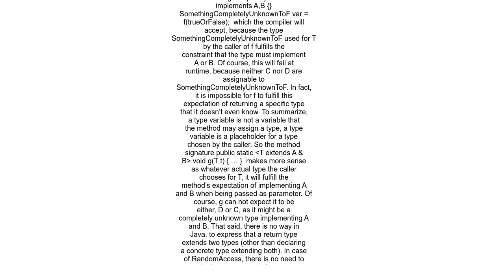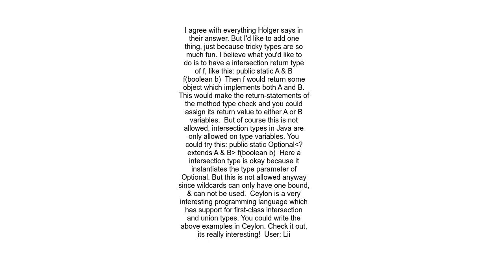Return intersection of generic types